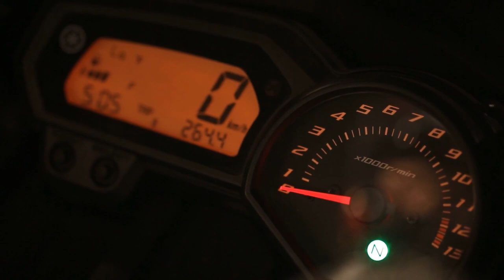The Top 10 Most Extreme & Most Expensive Motorcycles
Ahhh the purrr of your engine, the open air, nothing beats joyriding on a motorcycle on open roads.

There are so many amazing 2 wheelers out there but today we’ll focus on the most rare and expensive ones.

Hello fellow Speed Demons! We are Toporo!
Toporo is where we count down the best and leave out the rest!

In this video, we will talk about the "Top 10 Most Expensive Motorcycles”

0:00 Intro
0:37 (10.) Ducati testaStretta NCR Macchia Nera Concept ($225,000)
1:11 (9.) Ducati Desmosedici D16RR NCR M16 ($232,500)
2:03 (8.) Ecosse FE Ti XX Titanium Series ($300,000)
2:45 (7.) Dodge Tomahawk V10 ($550,000)
3:34 (6.) Harley Davidson Cosmic Starship ($1.5 Million)
4:08 (5.) BMS Nehmesis ($3 Million)
4:47 (4.) Hildebrand & Wolfmuller ($3.5 million)
5:14 (3.) Ecosse ES1 Spirit ($3.6 Million)
5:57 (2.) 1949 E90 AJS Porcupine ($7 Million)
6:38 (1.) Neiman Marcus Limited Edition Fighter ($11 Million)